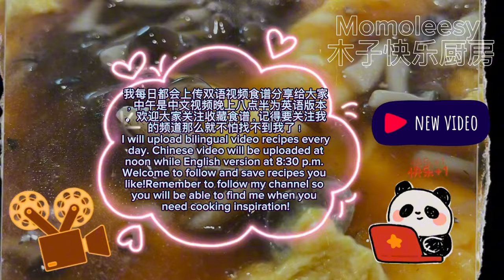【CN】 蟹菇滑蛋比肉还好吃，赶紧收藏食谱做给家人吃